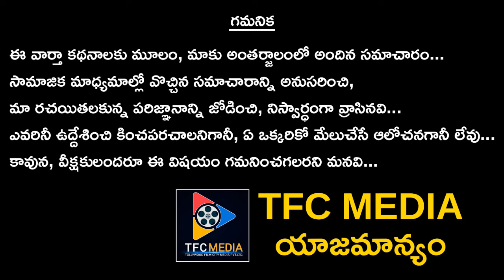Taapsee Pannu Introduced Her Boyfriend For The First Time || Telugu Full Screen